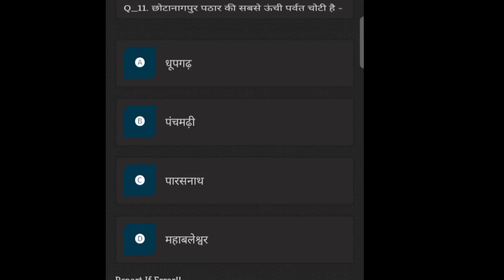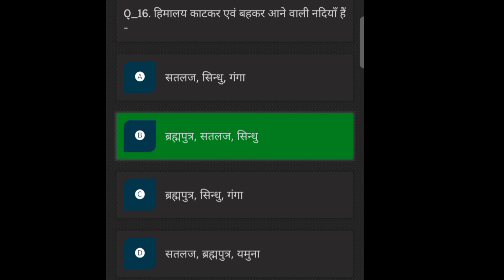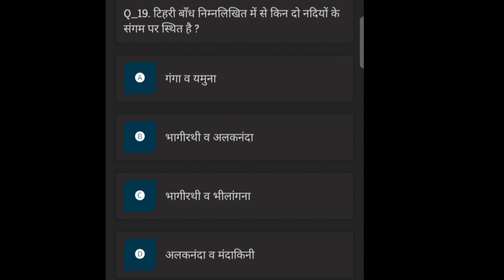सामान्य ज्ञान प्रश्नोतरी gk General Knowledge Questions ❓ All Exam Question..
सामान्य ज्ञान प्रश्नोतरी || General Knowledge Questions ❓ All Exam Question..

General Knowledge Questions All Exam Important Questions ❓
SSC,RELVE, BANKING GK GS QUESTIONS
HISTORY QUESTION